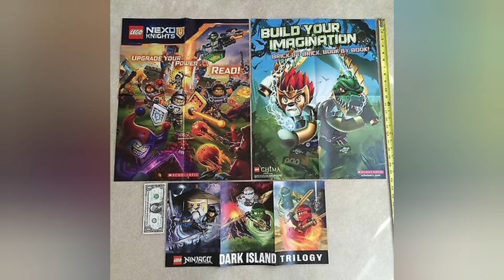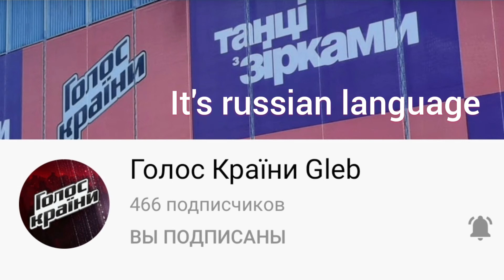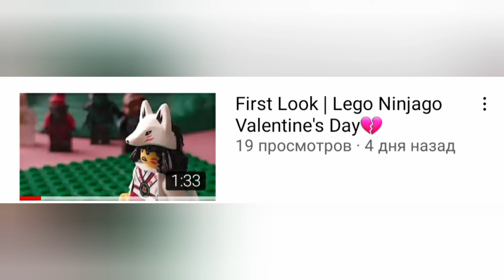STOP HATING LEGO LEGENDS OF CHIMA PLEASE!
Please watch this video until the end because you will get answers to the questions that i can't get involved also i ask people to stop hating Lego Legends of Chima because fans want to bring back Lego Chima and so as i do with new videos. Maybe i'm 16th and maybe not smart but i know what it is competition and how is this going to end you better believe in me or you will get confused in today's video. Enjoy😉😔 Hopefully this will be my last video if you don't want to watch it.